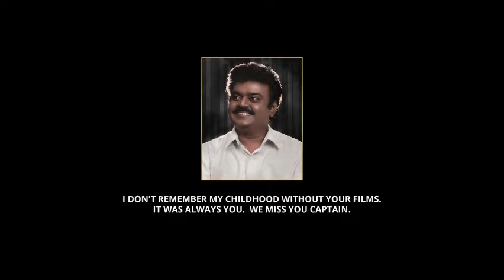Boat Full Movie in Tamil 2024 | Yogi Babu | Chimbudeven | Gouri G Kishan | Ghibran | Boat Review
Boat Full Movie in Tamil 2024